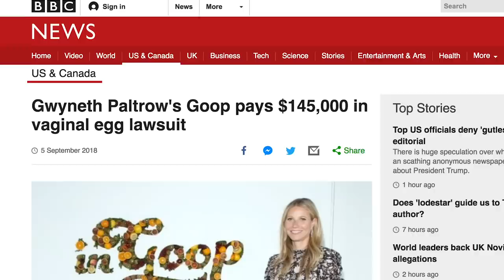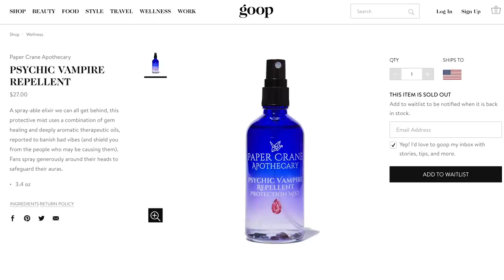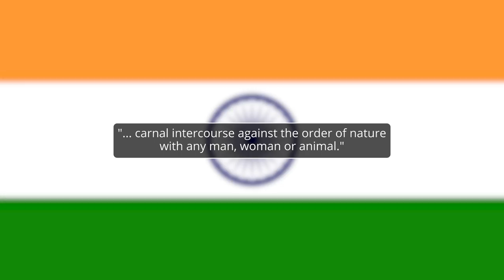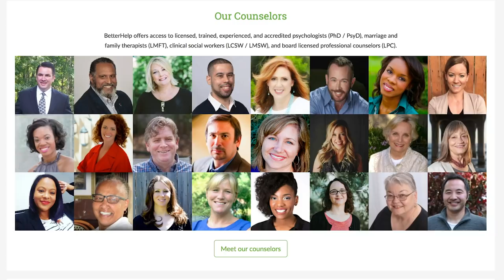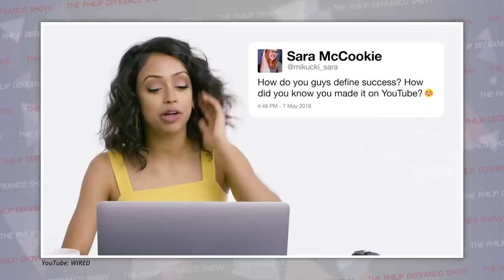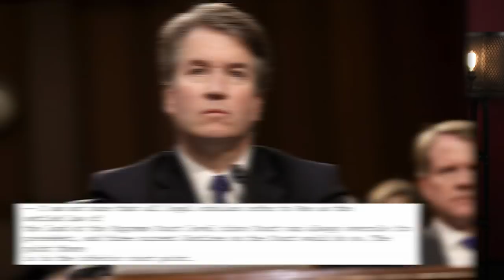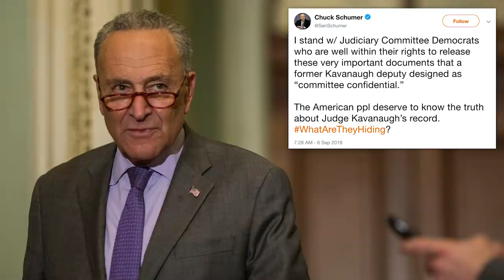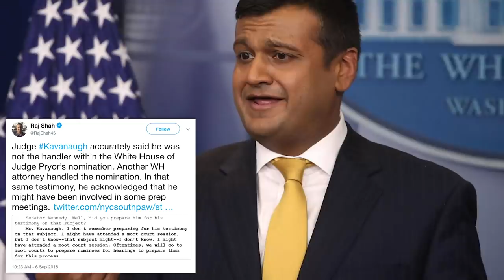WOW! Leaks and Lies Exposed, Gwyneth Paltrow's Goop, India Ban, & Brett Kavanaugh Controversy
THURSDAY PDS! Let’s just jump into it…
- an affordable private online counseling with licensed therapists at your fingertips!

Wanna listen on the go?
Edited by: James Girardier
Produced by: Amanda Morones
Art Director: Brian Borst
Writing/Research: Philip DeFranco, Brian Espinoza, Dylan Siegel, Cody Snell